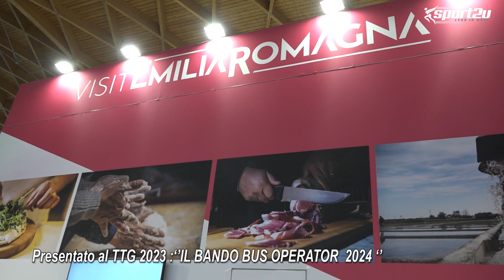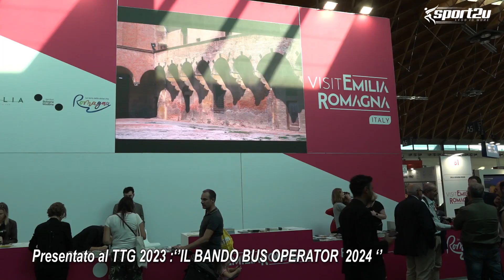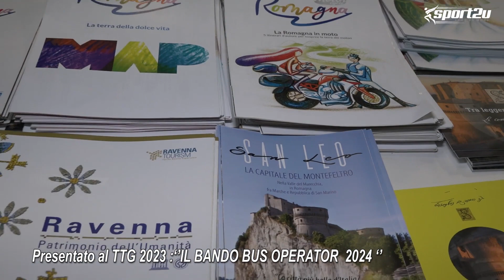Presentato al TTG 2023: "IL BANDO BUS OPERATOR 2024"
12 ottobre 2023 -Fiera di Rimini, stand Regione Emilia-Romagna